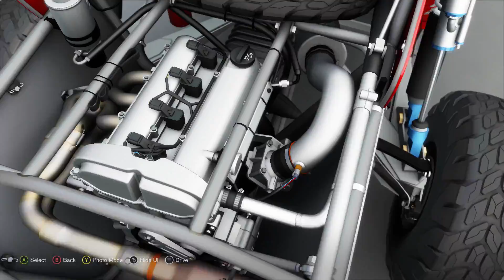Festival Baru Surganya Off-Roaders - Forza Horizon 3 Indonesia Gameplay #16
babaaaaiii~